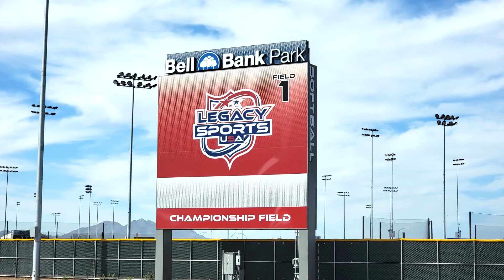MoeDee's 12U-Jay vs Bulls (W 40-28) Legacy Sports Easter Weekend